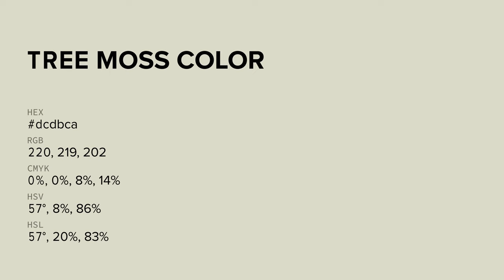Tree Moss color dcdbca hex color - Green color - Cool color dcdbca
What color is Tree Moss ? dcdbca hex color - Green color - Cool color dcdbca

Hex dcdbca Color Code is also known as Tree Moss color.

Hex dcdbca Color code in RGB color code model is created after adding 86.27% red color, 85.88% green color and 79.22% blue color.
Hex dcdbca Color code in CMYK color (process color) code model is generated after subtraction of 0% cyan, 0% magenta, 8% yellow and 13% black.